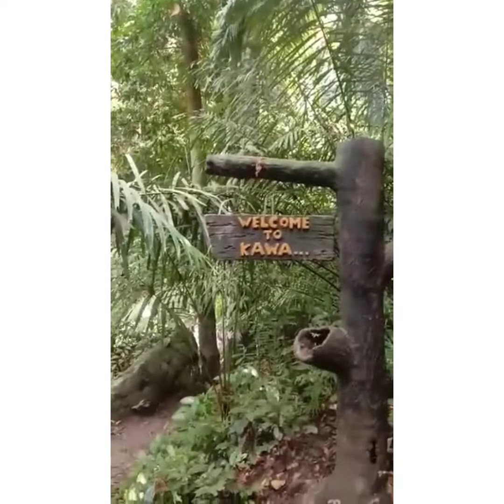KAWA FALLS/FAMILY BONDING/LATE BIRTHDAY CELEBRATION/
hello guy's I'm heidi
I am currently working as an ofw here in jeddah Saudi Arabia as a Domestic helper,
I am uploading random vedio's in my vlog.

OFW LIFE IN SAUDI.,.

MY family's first vlog in the Philippines, family's bonding,late birthday celebration @ Kawa falls in siok..

kawa falls,kawa falls toong,south cotabato,provincial government of south cotabato,siok bo.5 koronadal city,how family bonding is necessary for happiness in life,family bonding

General Santos city,KORONADAL city,ofw simple house,philippines travel,south cotabato,